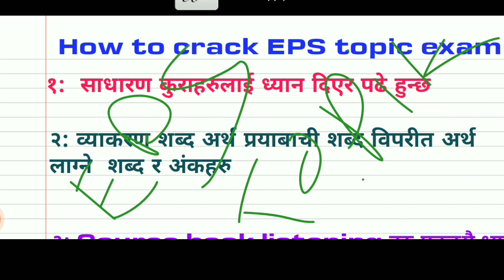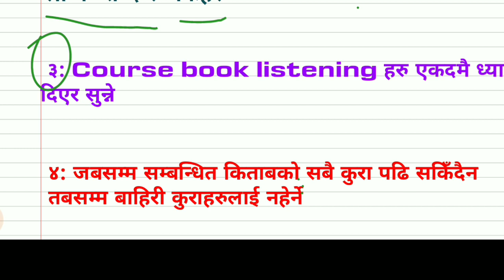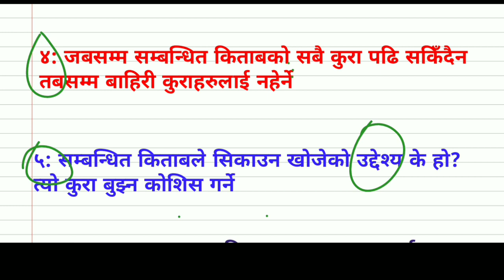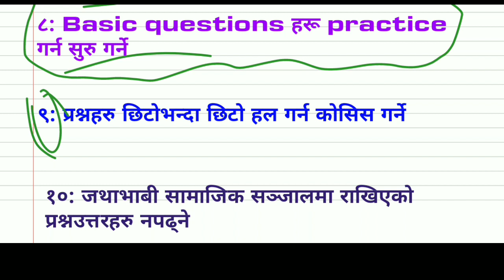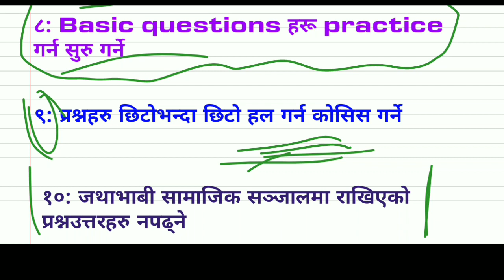How To Crack Eps korean exam | eps परीक्षा पस कसरी गर्ने यो १० कुरा जानिराखौ | eps topik exam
eps korea,

eps korea,

hangul alphabet,

korean bhasha,

korean bhasha

eps korea,

eps korea,

eps korea,

eps korea,

eps korea,